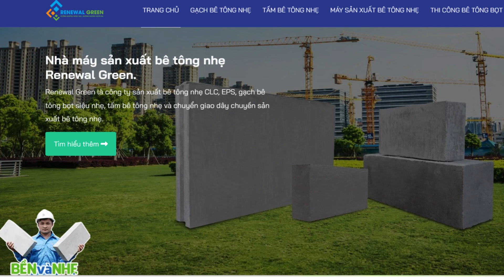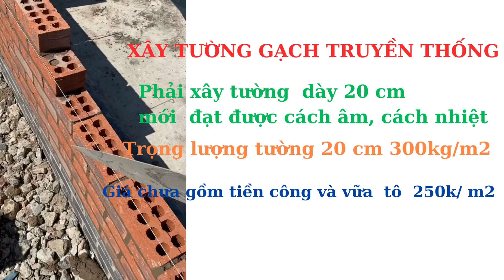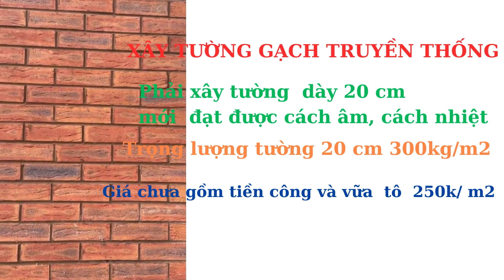Giá gạch bê tông nhẹ ,ưu và nhược điểm gạch bê tông nhẹ làm nhà yến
Bảng so sánh gạch bê tông nhẹ  và gạch truyền thống
Ưu và nhược điểm của gạch bê tông nhẹ , khi sự dụng để xây nhà yến tại đồng bằng Sông Cửu Long Việt Nam.
Cách cơi nơi nhà khi sự dụng gạch bê tông nhẹ sẽ tiết kiểm như thế nào
Trên video chúng tôi sẽ review cho các bạn chi tiết hơn về gạch bê tông nhẹ